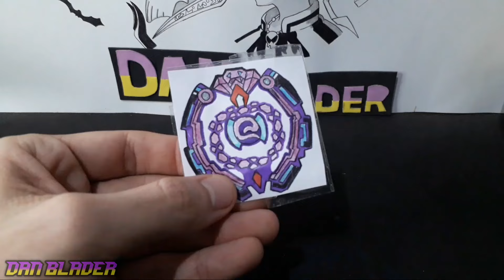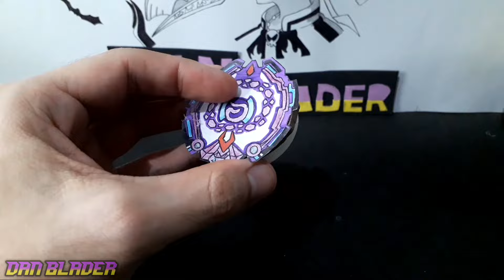QUILL QUETZIKO CASEIRO/ BEY DO DJANGO DEL TORO (SPEED TUTORIAL)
Canais parceiros ⬇️
Aiga Blader
Thiago Juuzou
Renan lira
VINI BLADER
S_H_U
Aiger blader
Ned blader Supreme
VH Blader
Valt Aoi Blader
Kennedy Blader
Wakiya Studio
Nefridex